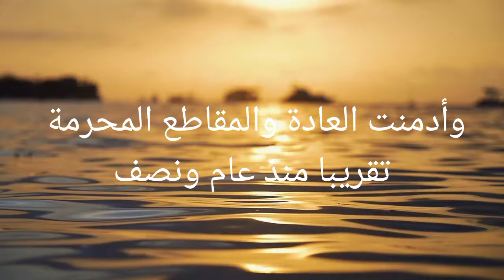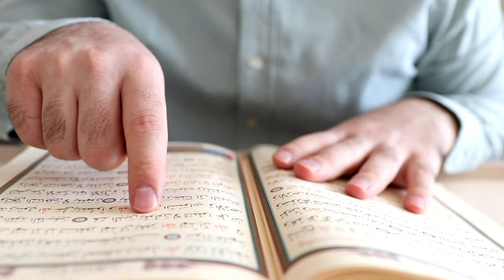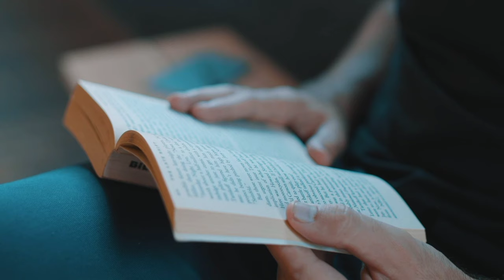العادات السيئة ‼️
تحفيز ثانوية عامة 2024 (أستاذ حسام خليل) في هذا الفيديو سنعرض لكم تحفيز ثانوية عامة 2024 ان كنت غير قادر على تحقيق النجاح فستمع لهذا الفيديو تحفيز ثناوية عامة 2024 نرجح لك مشاهده هذا الفيديو سنعرض لكم فيه تحفيز ثناوية عامة 2024 فديو تحفيزي للثناوية العامه لعام 2024 تحفيز ثناوية عامة 2024

motivation to study hard, motivation to study hard, motivation to study hard, motivation to study for exams, motivation to study music, motivation to study kdrama, motivation to study music, motivation to study hard for medical students,
التعليق الصوتي خاص ب :- جيو ماجد امام . محمد ايمن. حسام خليل.خالد صقر. محمود مجدى